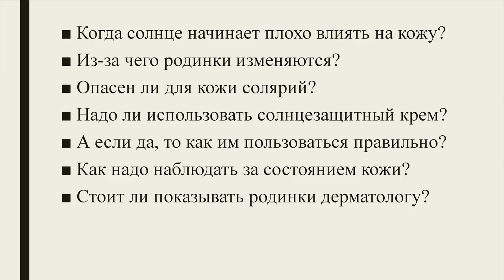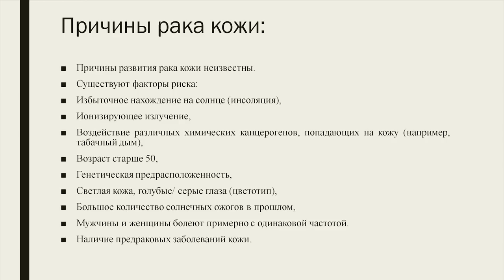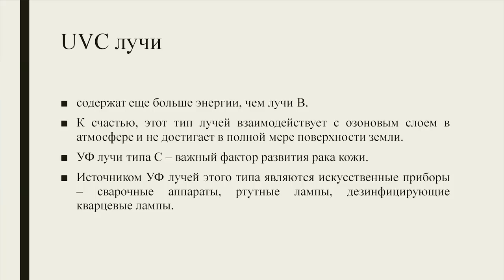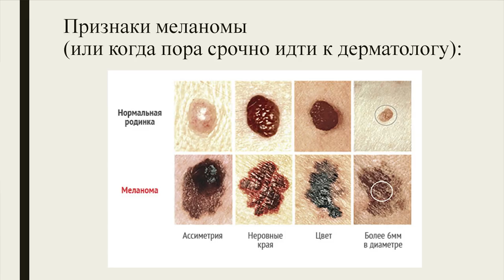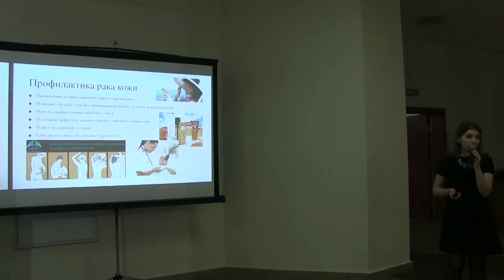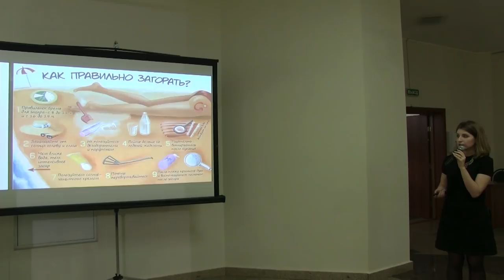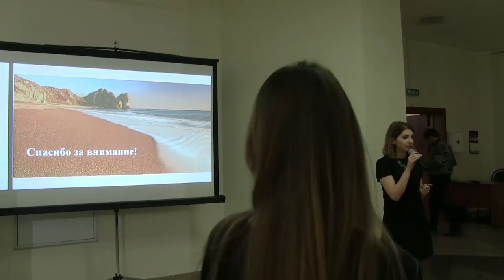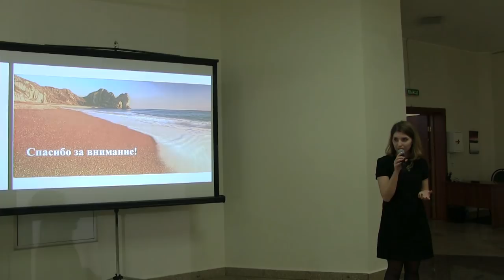Рак кожи – Кесарева Алиса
Печальная статистика: раковые заболевания лидируют по частоте, и первое место, к сожалению, за меланомой - раком кожи. Что ее вызывает? Как она развивается? Только солнце и солярий виноваты? И главное, как эффективно защитить себя и своих детей?

На эти вопросы ответит Алиса Кесарева, практикующий врач-дерматолог, ассистент кафедры гистологии, эмбриологии и цитологии Южно-Уральского медицинского университета.